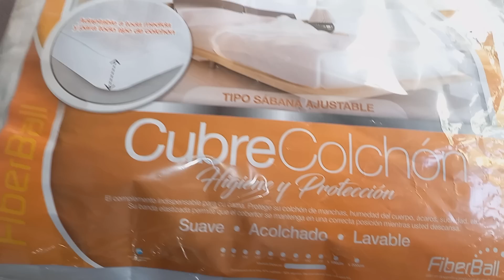GRAN TRANSFORMACIÓN DE MI CUARTO 😱 | Cambiamos Todo HABITACIÓN NUEVA 2023 🥰 | Limpia Con Ramiro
Hola Familia Feliz Jueves Se Han Bienvenid@s A Un Nuevo Video En Esta Ocasión Les Comparto Un Video De La Transformación De Mi Cuarto Espero Que Les Guste Como Quedo y Espero Que Me Acompañen Un Ratito 💕 No Olvides De Regalarme Un Like Un Comentario y Tu Suscripción Así Que Cuídenseme Mucho y Nos Vemos En El Próximo Video Bendiciones ❤️ 🥰🙏

Y TAMBIÉN SEGUIME EN TIK TOK ME ENCUENTRAS COMO / Limpia Con Ramiro

BESOS A TODOS LOS QUIERO Y GRACIAS POR EL APOYO DE CADA VIDEO SALUDOS DESDE ARGENTINA BUENOS AIRES 🇦🇷🥰🙏❤